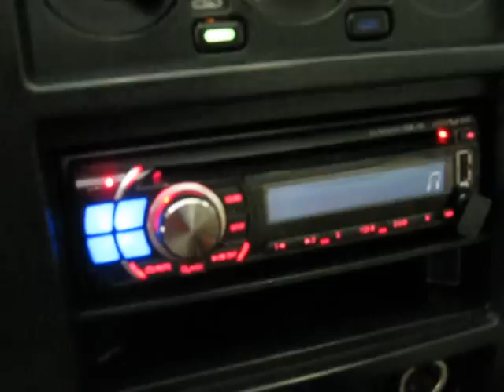1997 Nissan Pathfinder SE 4x4 3.3L V6 - The Auto Sheriff - Used Cars Denver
This blue Nissan Pathfinder will be your next favorite ride. This Nissan is nicely equipped and will be a great ride for anyone who buys it. This Pathfinder features an automatic transmission along with four wheel drive and a 3.3 Liter V6 engine. This Nissan has a nice dark blue color to it. It features a roof rack on top as well as a power sunroof on the inside. Inside, this Nissan is really nice. It features a tan interior along with cloth seats. Power windows, locks and steering are also included with this Pathfinder. A nice Alpine Sound system with cd player is included, this makes for a nice drive where ever you may go. Overall this Nissan is well worth the price. Call today to get in on the action before the winter comes and prices go up.

Este Pathfinder Nissan sera su próximo auto favorito. Esta Nissan está muy bien equipado y será un gran coche para cualquier persona que lo compre. Este Pathfinder cuenta con una transmisión automática, junto con cuatro por cuatro y un motor V6 de 3,3 litros. Este Nissan tiene un bonito color azul. En el interior, este Nissan es realmente agradable. Cuenta con un interior color canela con asientos de tela. Ventanas eléctricas, cerraduras y la dirección asistida también se incluyen con este Pathfinder. Un buen sistema de sonido Alpine con tocadiscos es incluido, esto lo convierte en un buen paseo donde quiera que vaya. En general, Nissan este bien vale la pena. Llame hoy para entrar en la acción antes de que los precios suban.